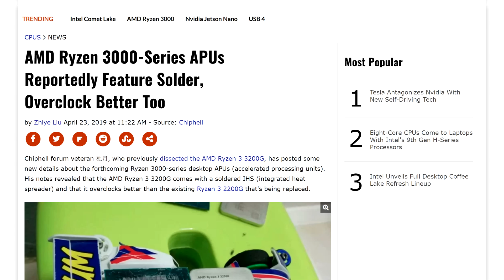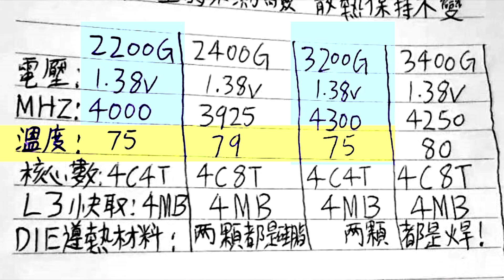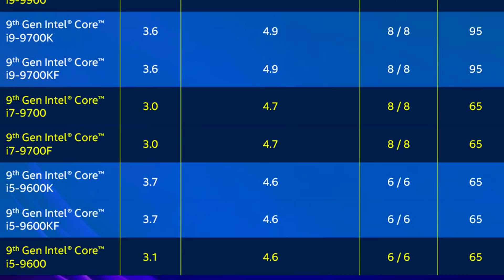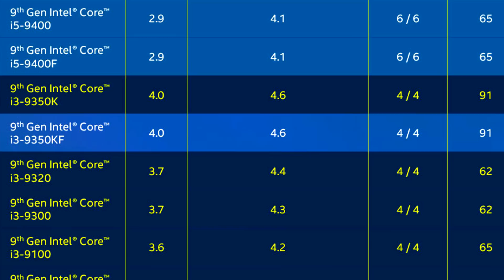Ryzen 3000 APU’s Have Better Overclocking!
A user on the Chiphell forum is currently in possession of a few 3000 series APUs. A discovery he made in the last few days by unfortunately ripping out half of the APU’s die was that the IHS is actually soldered to the CPU unlike the previous generation 2200g which used thermal paste. Luckily he still had a few laying around so he did it again but this time, properly. Something else  he discovered was that this 3200g actually overclocks better than its predecessor. He did say that he isn’t an experienced overclocker but still managed to push the 3200G to 4.3Ghz without much of an increase in thermals. His 2200G at 4.0ghz actually hit the same 75 degrees celsius as the 3200g at 4.3ghz. He also did the same with his 3400G and overclocked it to 4.25Ghz without much of a thermal hit. It doesn't seem like he has done any overclocking on the Integrated graphics though.I tried to dive deeper into the forum post but unfortunately the  thread seem to have been removed from Chiphell. All in all it looks like if you were holding out for an APU, this one might do the trick. You got better thermals, overclocking , that seems great for an HTPC or a super budget gaming pc ! I’d love to make an emulator only pc out of that !

TODAY'S DOSE OF TECH NEWS SOURCES